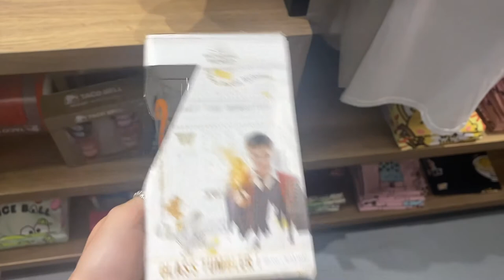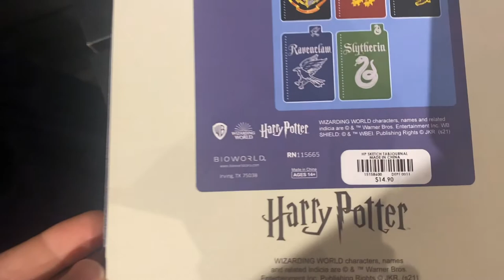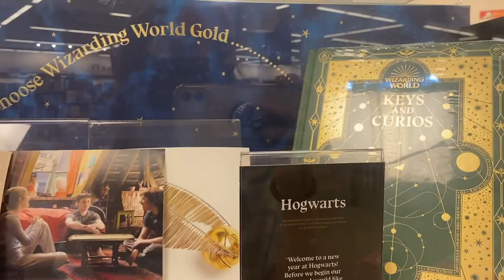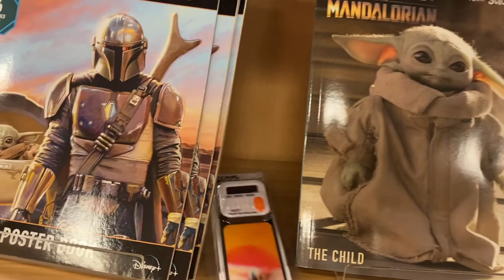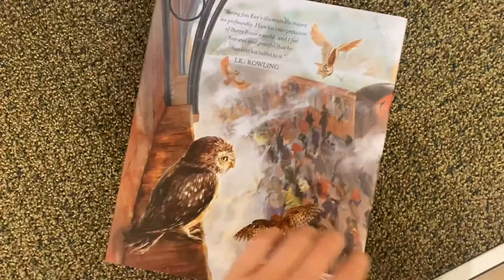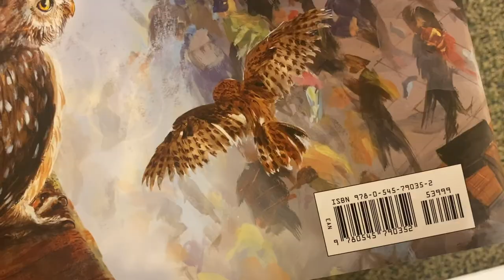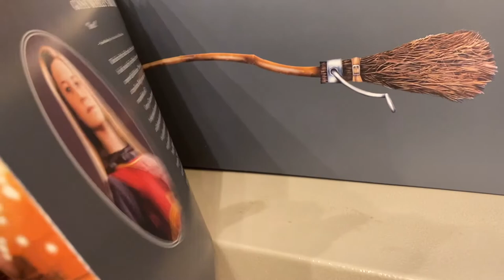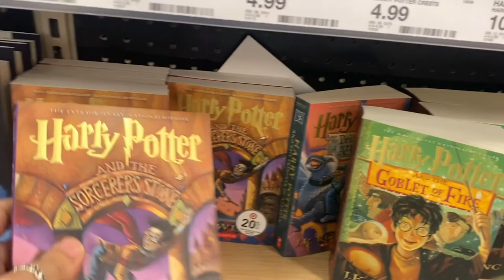Shop With Me! Box Lunch | Hot Topic | Barnes & Noble | Target ~ Vlog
Join me on a shopping adventure! Here is a look at some of the new things BoxLunch, Hot Topic, FYE, and Barnes & Noble have! Harry Potter, Lord of the Rings, Friends, The Office, and more!!!